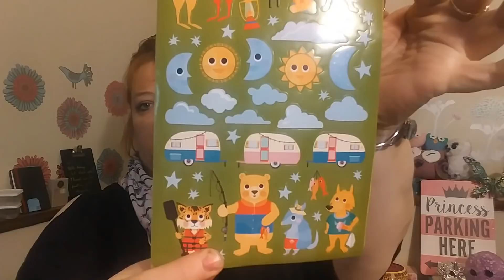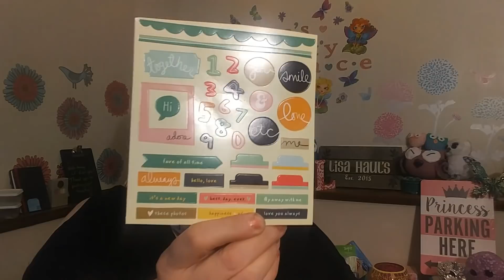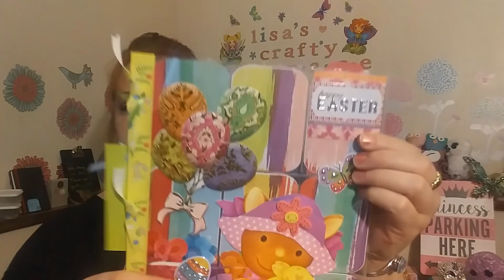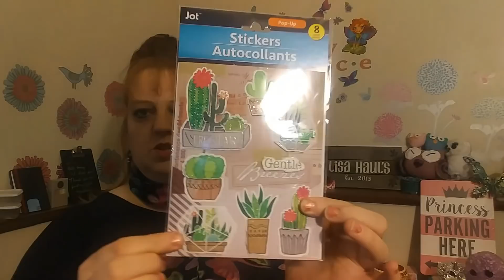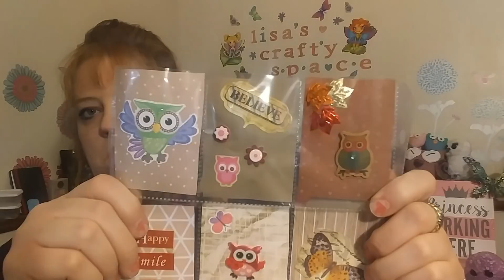Friend Mail!! Thanks!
Thank you so much for the friend mail!  Lots of Love in this friend mail!